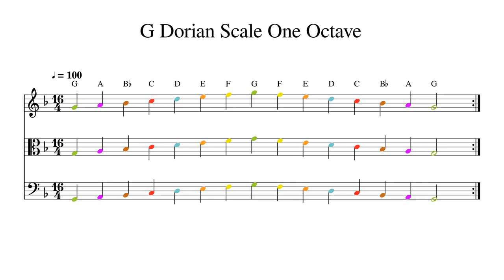G Dorian Scale One Octave at 100bpm Backing Track Color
Play or sing along. This track features double bass, cello, viola and violin playing G Dorian Scale One Octave at 100bpm. Sheet music is provided on G treble clef, C alto clef and F bass clef.